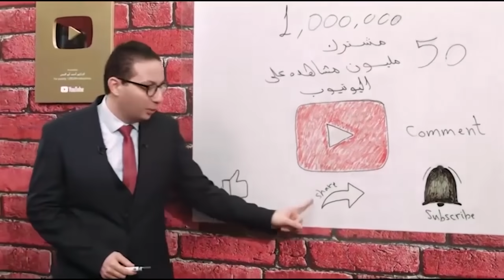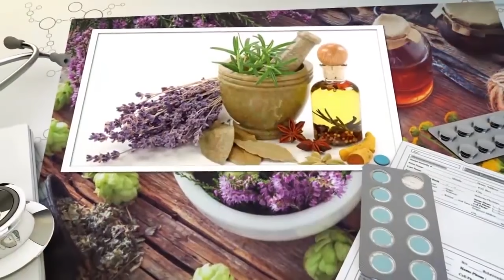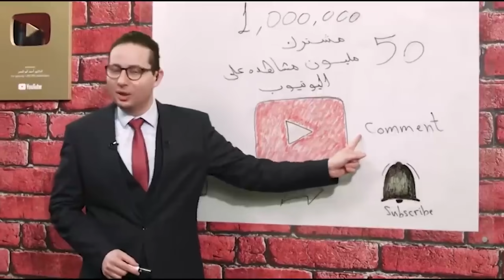الحق نفسك وامنع الاغذية دي لانها المسببه لالتهابات المفاصل 8 اغذيه تعرف عليهم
دمتم بصحة ❤

للحجز والاستشارة مع الدكتور احمد يمكنك الحجز علي الارقام التالية :
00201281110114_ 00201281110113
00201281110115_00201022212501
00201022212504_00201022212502